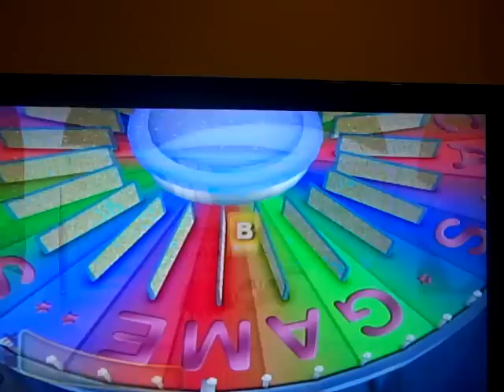another attempt to win $1,000,000 on wheel of fortune for the wii